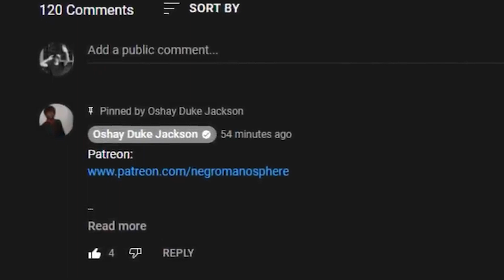Princess Love Tried to Give Ray J 3 sums...ANd STILL Couldn't Keep a MAN!